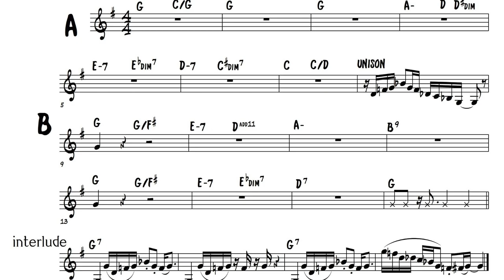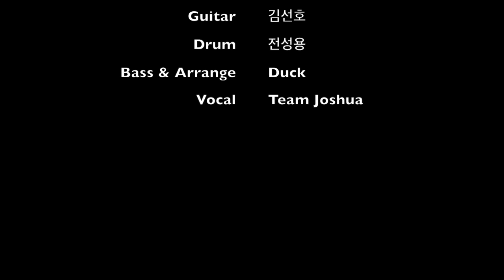변찮는 주님의 사랑과 편곡 - 베이시스트김덕현 The Love of the Lord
변찮는 주님의 사랑과 찬송가를 편곡해서 연주했습니다. 베이스는 Sadowsky nyc stanadard 5현과 케이블은 DuckBass INST를 사용했습니다.

팀조슈아
보컬 - 팀조슈아
메인건반 - 공바름
세컨건반 - 최지인
기타 - 김선호
베이스 - Duck
드럼 - 전성용
편곡 및 영상 - Duck